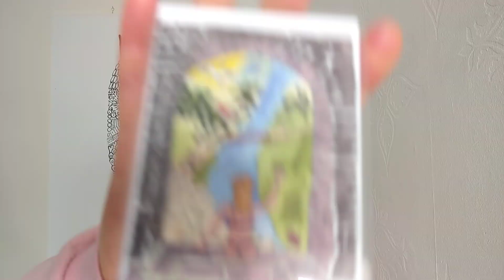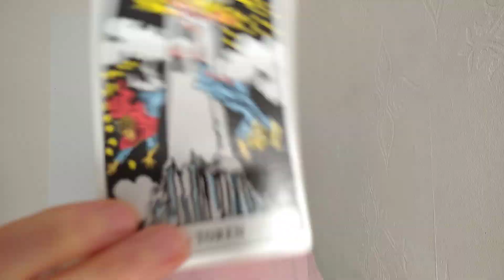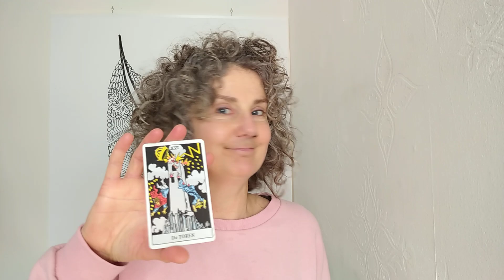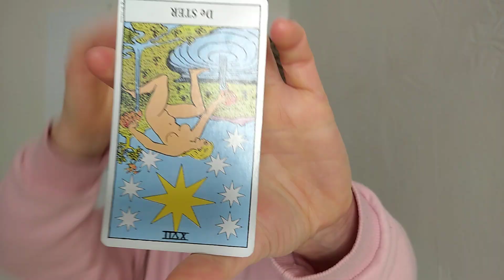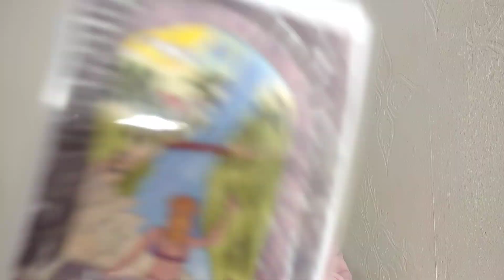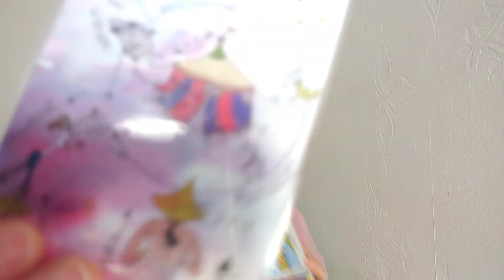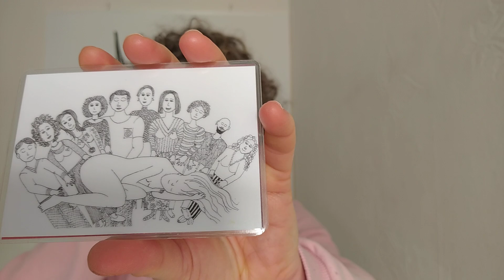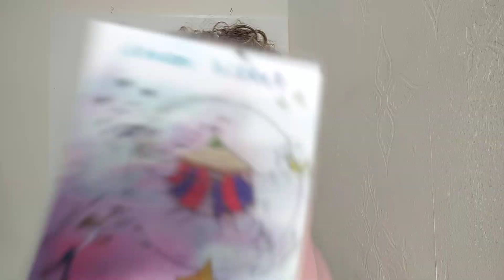KREEFT tot 30 april MAANDVOORSPELLING Annamiek XL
Hoi KREEFT, bij deze je APRIL maandvoorspelling!

Als zuiver medium met 5 pos. planeten in Maagd en 5 pos. in het negende huis gebruik ik in een tijdloze, intuïtieve, diepe tarot reading (horoscoop) vooral de gave van exact weten wat iemand nodig heeft (of groep of bedrijf of situatie). Bij mij komt de waarheid naar boven - op elk gebied en nivo. Je krijgt inzichten en licht. Alleen al kijken naar mijn clips verheft je bui, leven en/of gezondheidl!

Het gaat er niet om dat mijn beschrijvingen (precies) kloppen, maar dat jij er iets voor jezelf kan uithalen; een inzicht, een richting; dat kan door twee zinnen of zelfs twee woorden gebeuren.

De clip van JE ASCENDANT is soms sterker qua herkenning en uitwerking. Als je meer over je gevoel wil weten, check dan in welk sterrenbeeld je MAAN staat. Of als het je gaat om je 1-op-1-relaties, kijk in je horoscoop in welk teken de planeet VENUS staat, en volg die video. Wil je meer geluk, kijk naar de clip waarin je noordelijke maansknoop staat.

Hoe hoger je bewustzijn en/of hoe meer ervaring je in persoonlijke of spirituele ontwikkeling hebt, hoe eerlijker je naar jezelf durft te kijken... des te meer je eruit haalt. Daarom is het ook zo super interessant om de readingen na een paar maand opnieuw te bekijken! Vooral de MAANDVOORSPELLING of JAARVOORSPELLING. Je gaat er gegarandeerd iets nieuws in horen, of dieper zakken/begrip van jou(w situatie) krijgen.

Voor sommigen zijn mijn woorden beschrijvend, voor anderen voorspellend. Voor sommigen een inzicht in je leven, je denkgeest, project, situatie of je partner. Inzichten zijn voor mij interessanter dan voorspellingen. Inzichten leiden tot rust in je hoofd. Hoe relaxeder je bent, des te meer je éénlijnig (aligned) met het Hogere Zelf (Bron, innerlijke Leraar) bent - des te gelukkiger! Liefs, Miss Annamiek